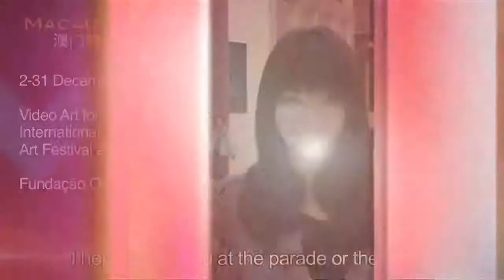Macau Now 澳門快拍 - Dec 19.(Parade through Macau, Latin City / Bunny Girls in CUBIC)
"Parade through Macau, Latin City" will be held on December 20th from 3:30 pm beginning at Ruins of St. Paul's to go to Tap Seac Square.
Renowned DJ Milkshake will be coming to Club CUBIC, and you can meet the pretty Bunny Girls at Club Lotus.

Macau.com is your one-stop shop for all Macau travel deals, events, attractions, and hotels

為慶祝澳門回歸十二周年,在12月20 日下午3點30分,將舉辦"澳門拉丁區煥彩大巡游", 起步於澳門大三巴在 塔石廣場開始進行彙演。
平安夜當天國際著名DJ Milkshake將會在澳門CLUB CUBIC現場打碟，而一群活潑可愛的聖旦兔女郎將會澳門Club Lotus和我們一同暢玩一整夜，穿著全白服飾的女士們還可以免費入場。

澳門網為您提供一站式的澳門旅遊優惠、活動、景點和酒店資訊